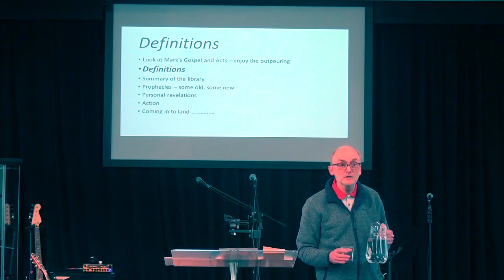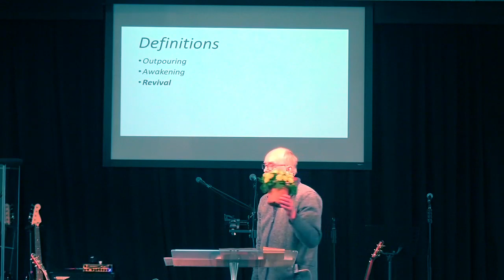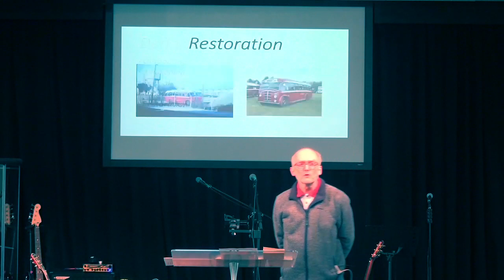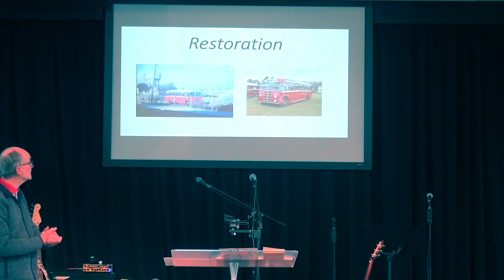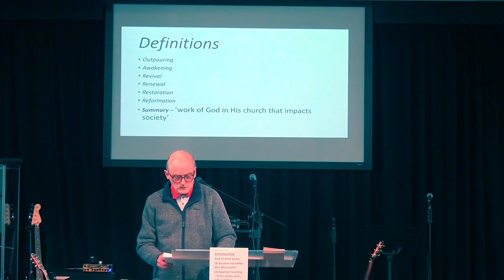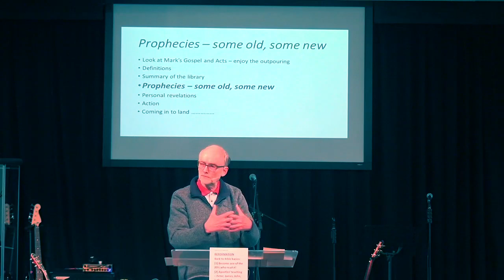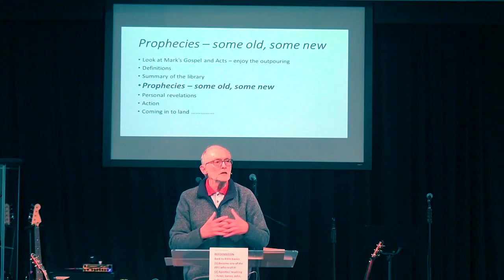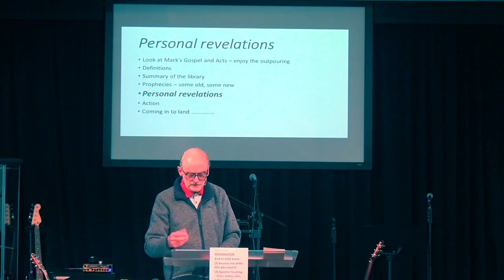Revival - John Hopkinson - Sunday 31st March 2019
John delivers a powerful message talking about the different aspects of what is contained within the term Revival.